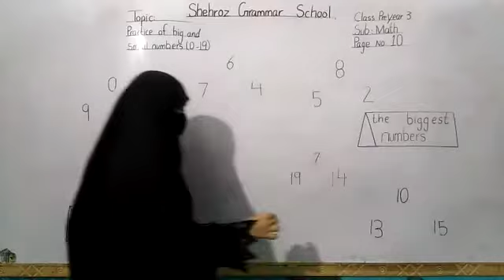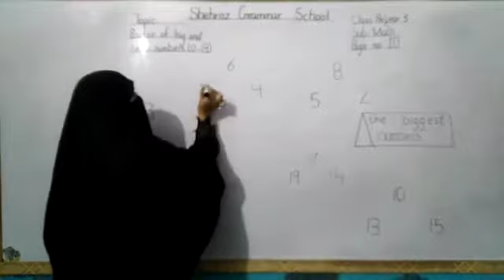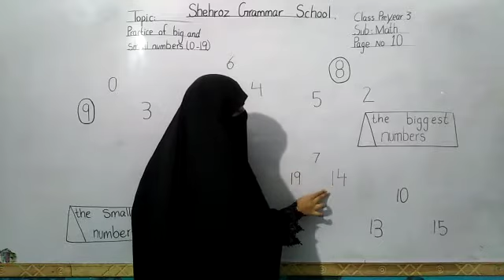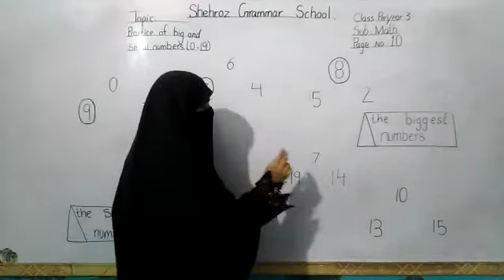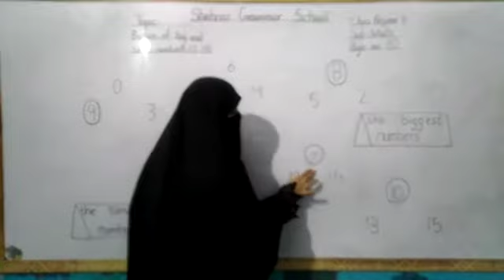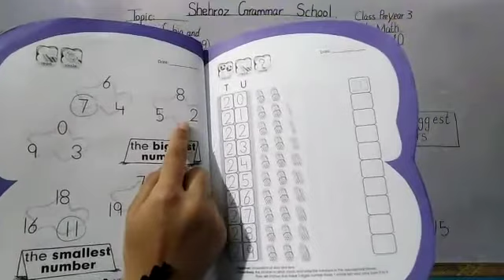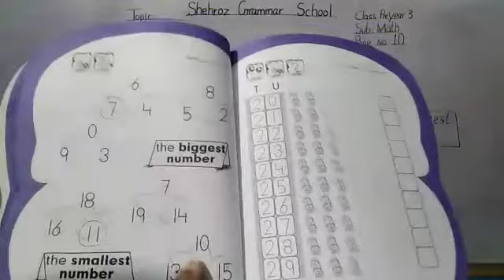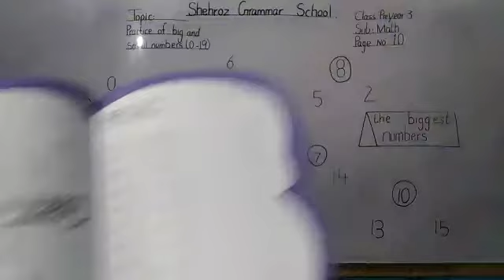Class pre year 3 :subject math series :topic practice of big and small number 0-10 page #10